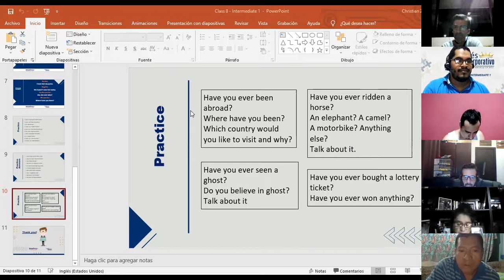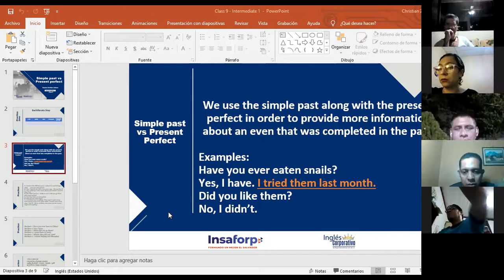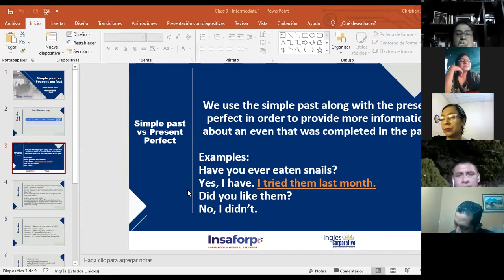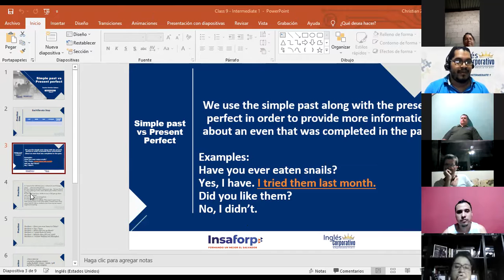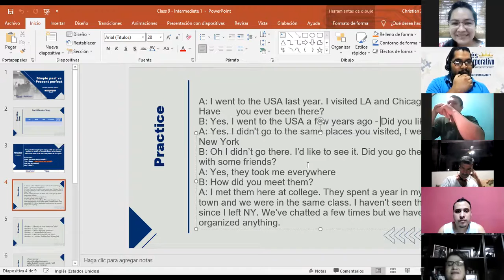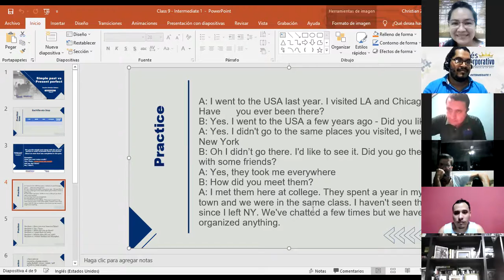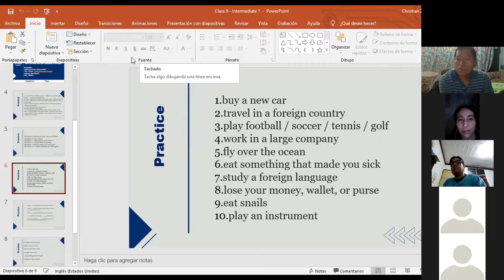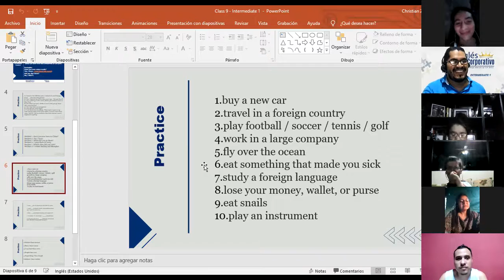Ingles Corporativo- Simple past vs Present Perfect - I1-01-8-9-PM-11-21 - Day 9